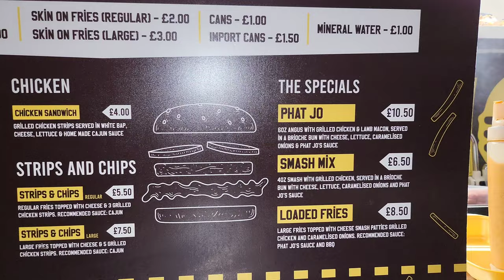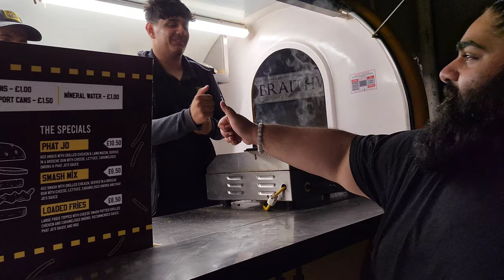LOVELY SMASH BURGERS IN THIS MINI YELLOW TRAILER | PHAT JOS | HALAL FOOD REVIEW | THE FOOD GOVERNOR!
The food governor was very pleased with this food!

Location :

134 Stratford Rd, Sparkbrook, Birmingham B11 1LN

Follow THE FOOD GOVERNOR on social media.